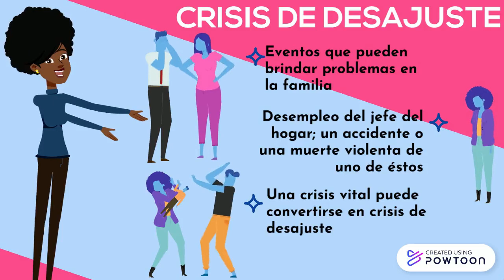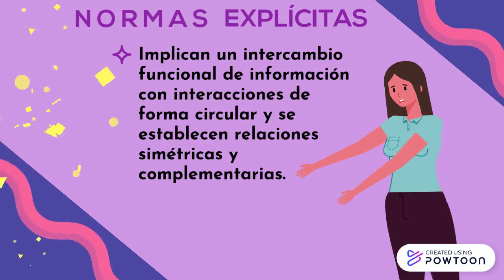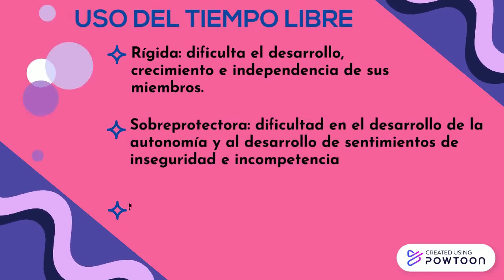CRISIS EN LA FAMILIA